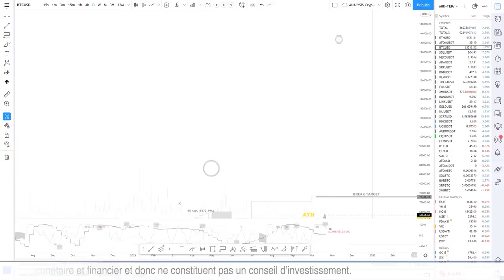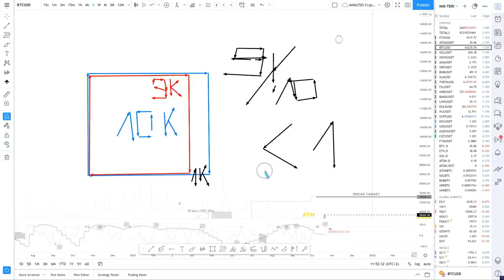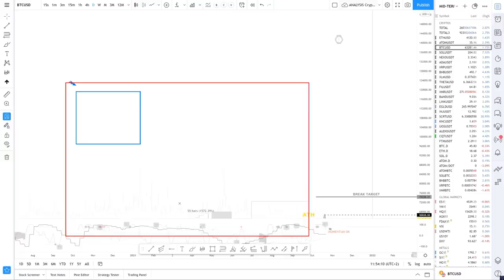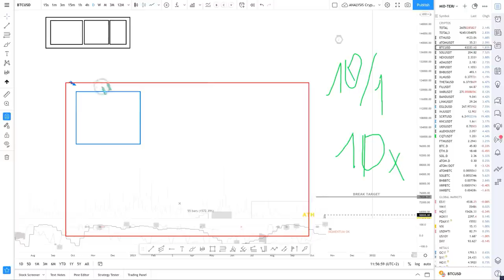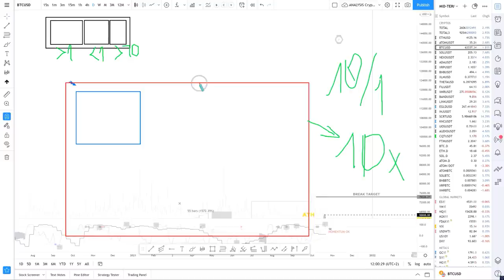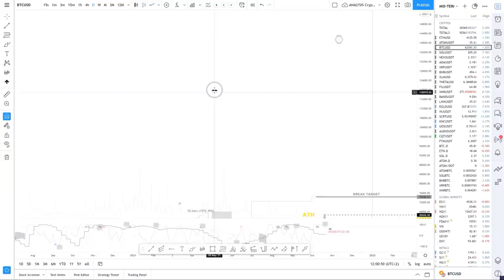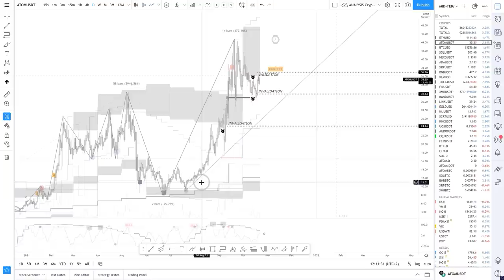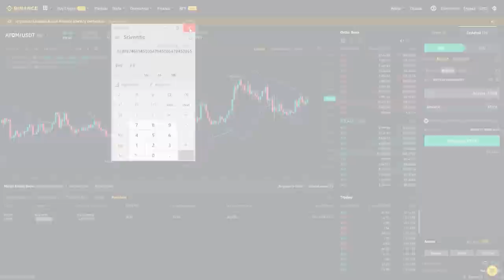LEVERAGE vs MARGIN : Comprendre et Utiliser Correctement